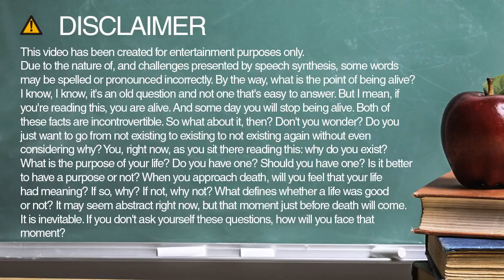export spelling and pronunciation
Learn how to spell and pronounce export.